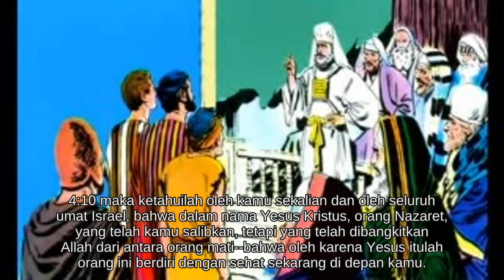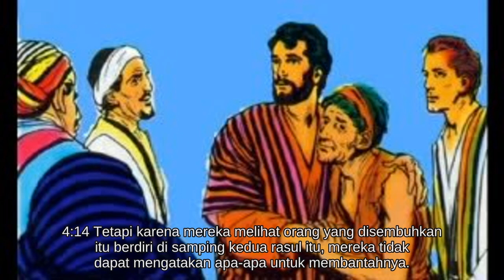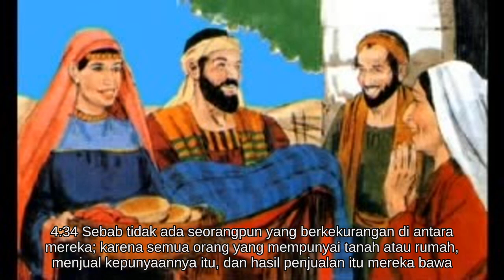Kisah 4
Alkitab Suara - Kisah Para Rasul 4